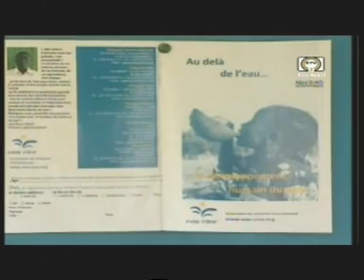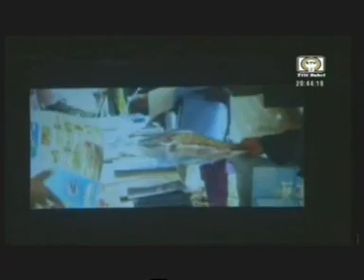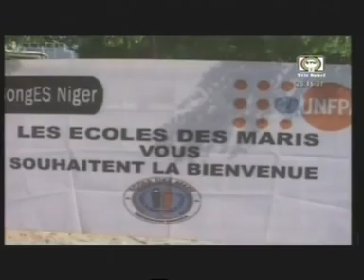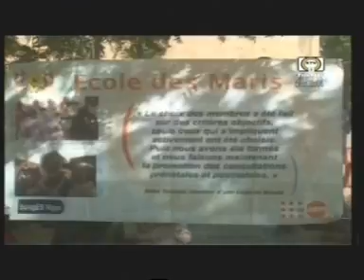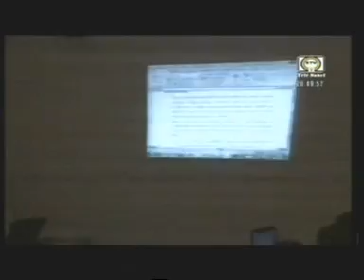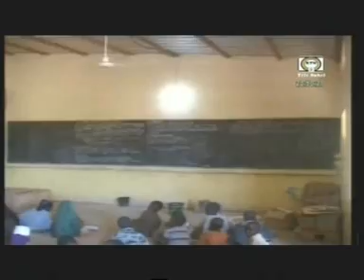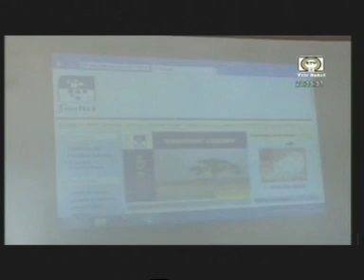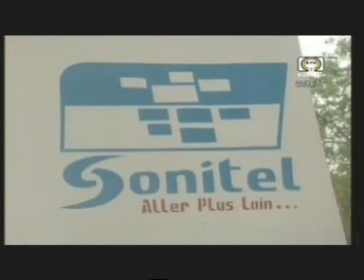Le JT du Niger Dimanche 21 12 2014